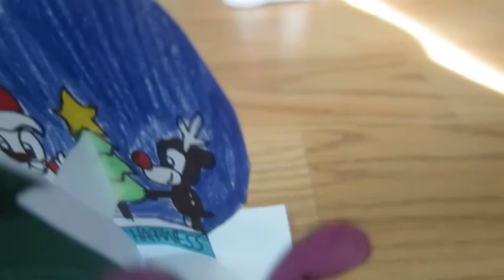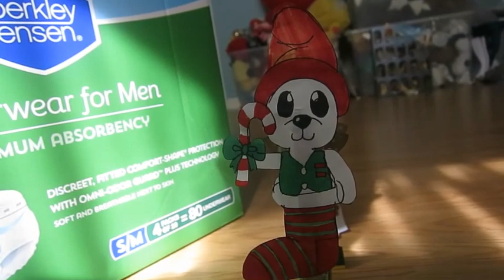The The 1st 2019 Big Balloon Parade (Part 7)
Finally part 7 is here.  I really hope you all enjoyed my paper art parade, I drew everything myself, but had some help with some of the  clay models.  Peace everyone and remember Jesus loves you.